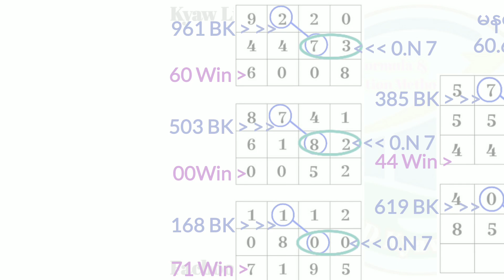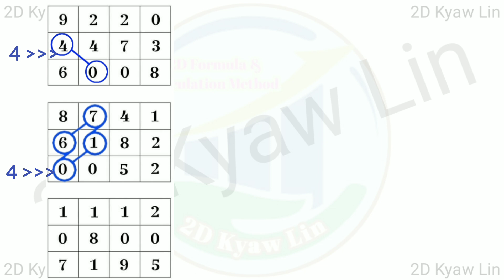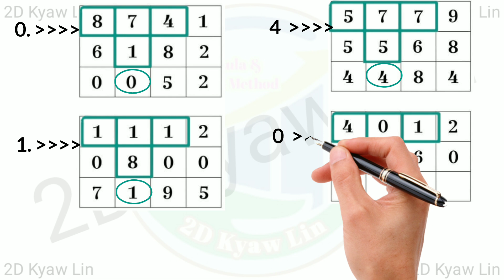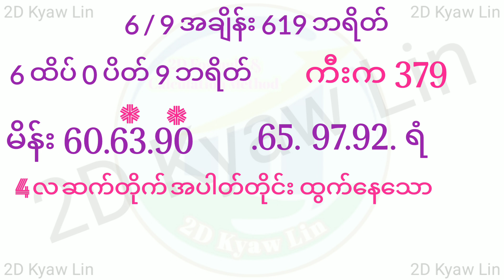Aug.7 အဖွင့်နေ့အတွက်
အပူးနဲ့ ဖွင့်တဲ့ အပတ်တိုင်း ကြည့်သင့်သော ဖော်မြူလာ

သောကြာ အပူး ဖြင့် ပိတ်တိုင်း ဒီအတိုင်း ကစားပါ

8 လ ဆက်တိုက် ခွေနေသော မွေးအခွေ